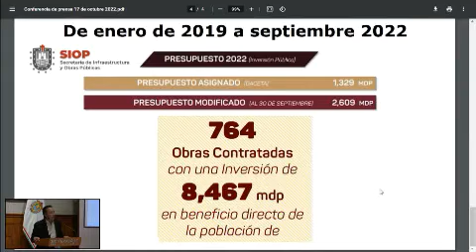Anuncia Cuitláhuac García 2 mil 609 mdp para infraestructura en Veracruz